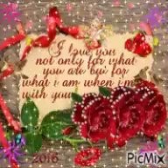August 20, 2018